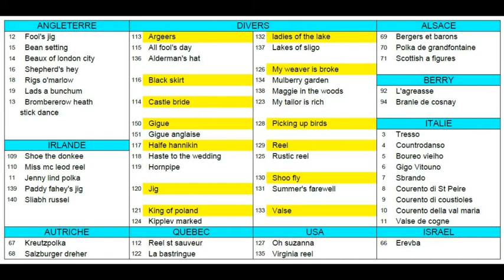PARTITIONS Musiques du Monde Divers FDM50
Partitions musicales
Répertoire de musiques